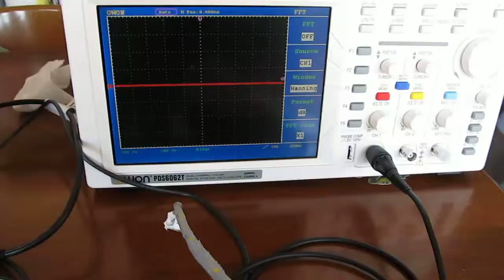超音波‹測定・解析›システムＳ（テスター２０１２Ｓ）no.84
超音波プローブの基本特性を確認している様子です

　各種の音響性能として検出するための基本データになります。

超音波システム研究所